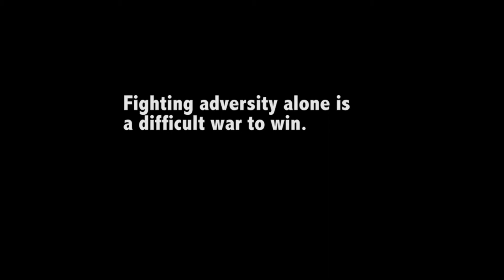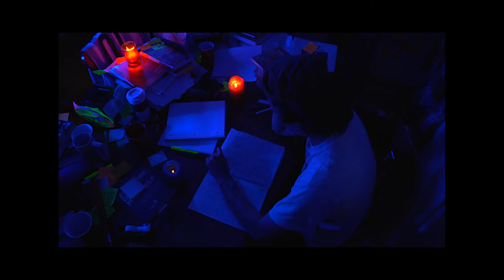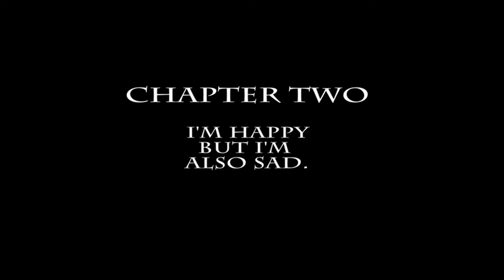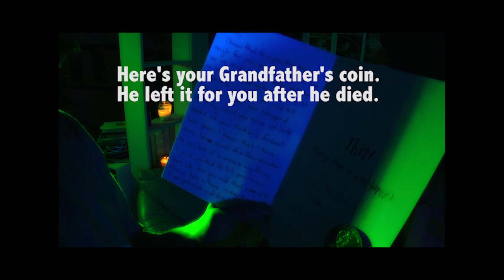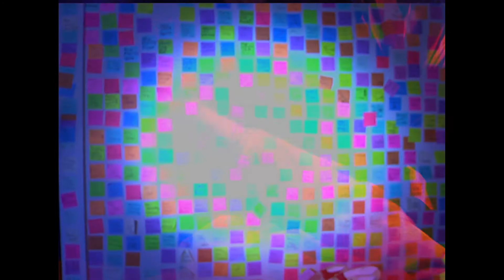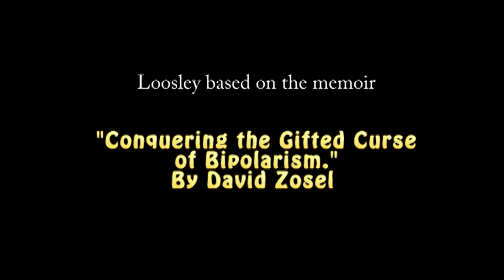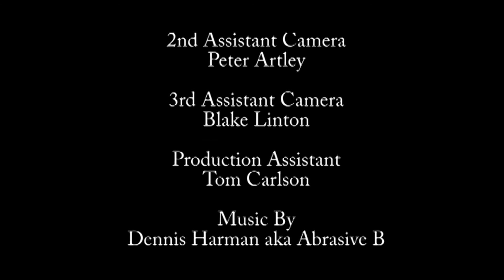The Renaissance Man